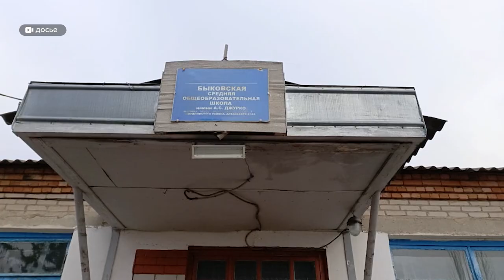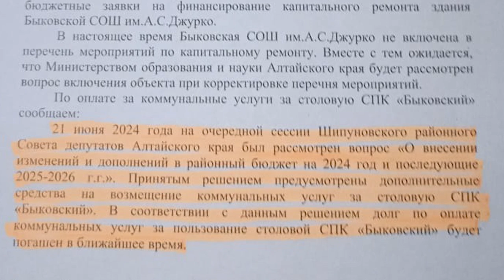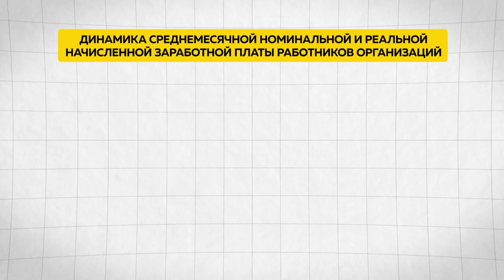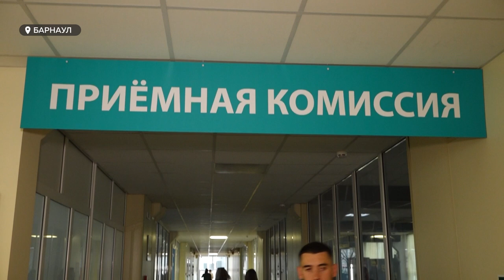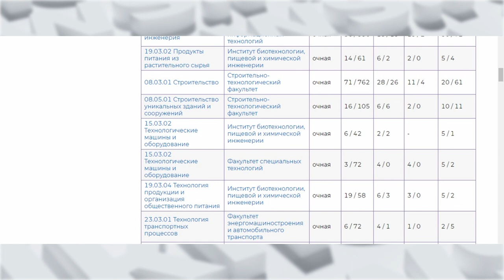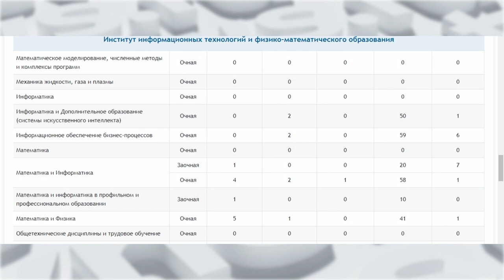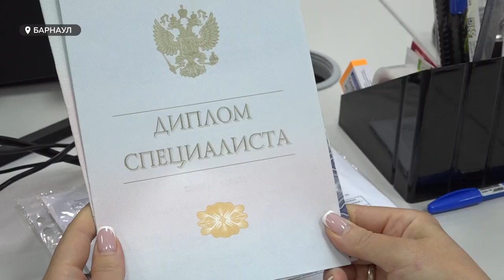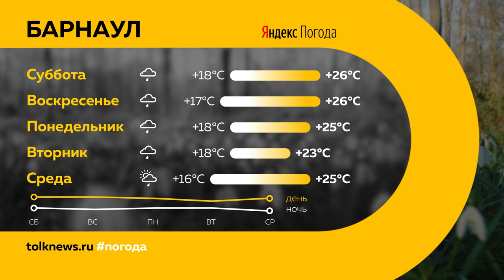"День с Толком". 09.07.2024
Смотрите в выпуске:
00:00 Начало
00:54 Утонул годовалый ребенок в бассейне
01:25 Ливни обрушились на Барнаул
04:47 Очередной слив нечистот в Обь
07:24 Сбили женщину с ребенком в Новоалтайске
07:49 Стаффорд убил шпица
08:54 Школьники в Быково могут остаться без помещения
12:11 Зарплаты жителей Алтайского края
12:50 Приемная кампания в вузах
16:56 Юниорские соревнования по большому теннису
19:16 Опрос про футбол
20:50 Погода